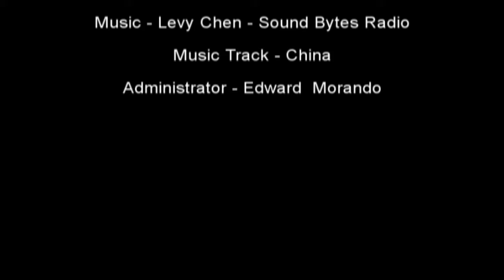Benesk Generic 7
Educational video for medical waiting rooms from Sound Bytes Networks..